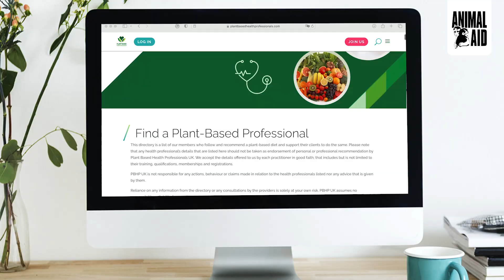Dr Ishani Rao: Healthy Vegan Top Tips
Top tips for being a healthy vegan with Dr Ishani Rao!

Dr Rao is the founder of the charity Buckets of Love